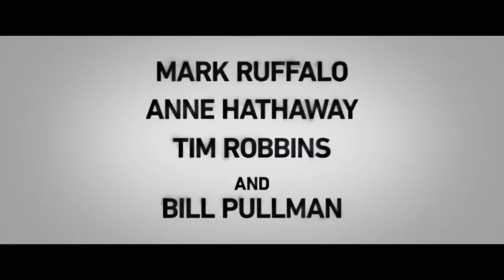The Plant Paradox Overview - Why your diets don't work! / How to cure diseases! - Lo Fi & Learn :)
The Say Yes Please List of Acceptable Foods

Oils
Algae oil (Thrive
culinary brand)
Olive oil
Coconut oil
Macadamia oil
MCT oil
Avocado oil
Perilla oil
Walnut oil
Red palm oil
Rice bran oil
Sesame oil
Flavored cod liver oil
Sweeteners
Stevia (SweetLeaf is my
favorite)
Just Like Sugar (made
from chicory root
[inulin])
Inulin
Yacón
Monk fruit
Luo han guo (the
Nutresse brand is
good)
Erythritol (Swerve
is my favorite as
it also contains
oligosaccharides)
Xylitol
Nuts and Seeds
(½ cup/day)
Macadamia nuts
Walnuts
Pistachios
Pecans
Coconut (not coconut
water)
Coconut milk
(unsweetened dairy
substitute)
Coconut milk/cream
(unsweetened, full-fat
canned)
Hazelnuts
Chestnuts
Brazil nuts (in limited
amounts)
Pine nuts (in limited
amounts)
Flaxseeds
Hemp seeds
Hemp protein powder
Psyllium
Olives
Dark Chocolate
72% or greater (1 oz./day)
Vinegars
All (without added
sugar)
Herbs and Seasonings
All except chili pepper
flakes
Miso
Energy Bars
Quest bars: Lemon
Cream Pie, Banana
Nut, Strawberry
Cheesecake,
Cinnamon Roll, and
Double Chocolate
Chunk only
B-Up bars (sometimes
found as Yup bars):
Chocolate Mint,
Chocolate Chip
Cookie Dough, and
Sugar Cookie only
Human Food Bar
Adapt Bar: Coconut
and Chocolate
Flours
Coconut
Almond
Hazelnut
Sesame (and seeds)
Chestnut
Cassava
Green banana
Sweet potato
Tiger nut
Grape seed
Arrowroot
Ice Cream
Coconut Milk DairyFree Frozen Dessert
 (the So Delicious blue
label, which contains
only 1 gram of sugar)
LaLoo’s goat’s milk ice
cream
“Foodles” (my
name for acceptable
noodles)
Cappelo’s fettuccine
and other pastas
Pasta Slim
Shirataki noodles
Kelp noodles
Miracle Noodles and
kanten pasta
Miracle Rice
Korean sweet potato
noodles
Dairy Products (1 oz.
cheese or 4 oz. yogurt/
day)
Real Parmesan
(ParmigianoReggiano)
French/Italian butter
Buffalo butter (available
at Trader Joe’s)
Ghee
Goat yogurt (plain)
Goat milk as creamer
Sweet potatoes or yams
Rutabaga
Parsnips
Yucca
Celery root (celeriac)
Glucomannan (konjac
root)
Persimmon
Jicama
Taro root
Turnips
Tiger nuts
Green mango
Millet
Sorghum
Green papaya
Pastured Poultry (not
free-range—4 oz./day)
Chicken
Turkey
Ostrich
Pastured or omega-3
eggs (up to 4 daily)
Duck
Goose
Pheasant
Grouse
Dove
Quail
Meat (grass-fed and
grass-finished—4 oz./
day)
Bison
Wild game
Venison
Boar
Elk
Pork (humanely raised)
Lamb
Beef
Prosciutto
Plant-Based “Meats”
Quorn: Chik’n Tenders,
Grounds, Chik’n
Cutlets, Turk’y Roast,
Bacon-Style Slices
Hemp tofu
Hilary’s Root
Veggie Burger
Tempeh (grain-free
only)
Goat cheese
Butter
Goat and sheep kefir
Sheep cheese and
yogurt (plain)
Coconut yogurt
French/Italian cheese
Switzerland cheese
Buffalo mozzarella
(Italy)
Whey protein powder
Casein A-2 milk (as
creamer only)
Organic heavy cream
Organic sour cream
Organic cream cheese
Wine (6 oz./day)
Red
Spirits (1 oz./day)
Fish (any wildcaught—4 oz./day)
Whitefish
Freshwater bass
Alaskan halibut
Canned tuna
Alaskan salmon
Hawaiian fish
Shrimp
Crab
Lobster
Scallops
Calamari/squid
Clams
Oysters
Mussels
Sardines
Anchovies
Fruits (limit all but
avocado)
Avocados
Blueberries
Raspberries
Blackberries
Strawberries
Cherries
Crispy pears (Anjou,
Bosc, Comice)
Pomegranates
Kiwis
Apples
Citrus (no juices)
Nectarines
Peaches
Plums
Apricots
Figs
Dates
Vegetables
Cruciferous Vegetables
Broccoli
Brussels sprouts
Cauliflower
Bok choy
Napa cabbage
Chinese cabbage
Swiss chard
Arugula
Watercress
Collards
Kohlrabi
Kale
Green and red cabbage
Radicchio
Raw sauerkraut
Kimchi
Other Vegetables
Nopales cactus
Celery
Onions
Leeks
Chives
Scallions
Chicory
Carrots (raw)
Carrot greens
Artichokes
Beets (raw)
Radishes
Daikon radish
Jerusalem artichokes/
sunchokes
Hearts of palm
Cilantro
Okra
Asparagus
Garlic
Mushrooms
Leafy Greens
Romaine
Red and green leaf
lettuce
Mesclun (baby greens)
Spinach
Endive
Dandelion greens
Butter lettuce
Fennel
Escarole
Mustard greens
Mizuna
Parsley
Basil
Mint
Purslane
Perilla
Algae
Seaweed
Sea vegetables
Resistant Starches
Tortillas (Siete brand—
only those made with
cassava and coconut
flour or almond flour)
Bread and bagels made
by Barely Bread
Julian Bakery Paleo
Wraps (made with
coconut flour) and
Paleo Coconut Flakes
Cereal
(In Moderation)
Green plantains
Green bananas
Baobab fruit
Cassava (tapioca)

The say No List of Unacceptable foods could not fit in the description but here is the link to the whole thing if you scroll down :)